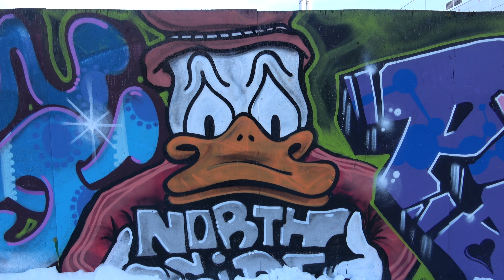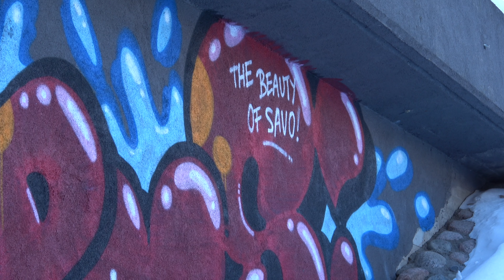Myyr York 2018 Helmikuu (4K)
Kasvavaa Myyrmäkeä aka "Myyr Yorkkia" ja katutaidetta talvisena aamuna.
Vantaa, Finland, Myyrmäki at winter time with street art.
4K Video with Sony FDR-AX53